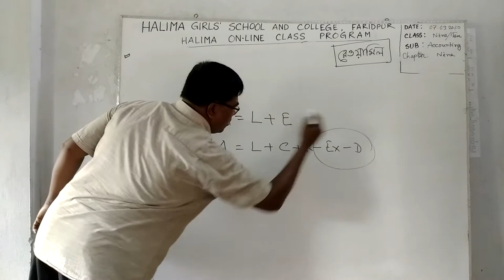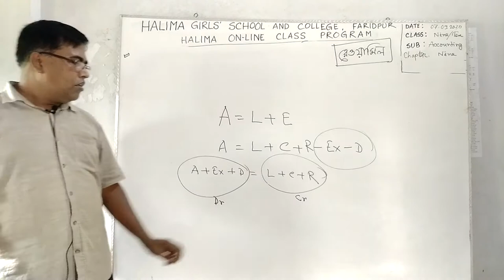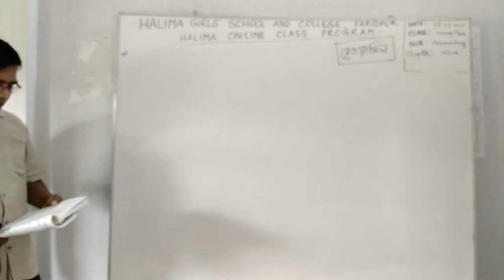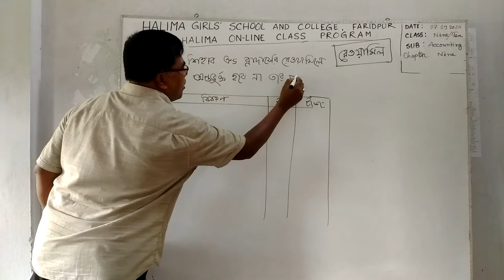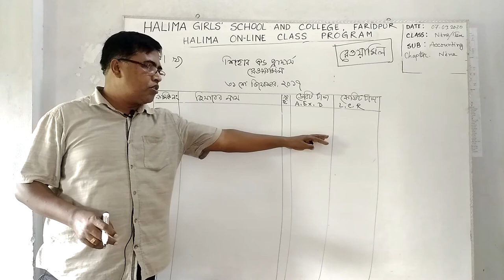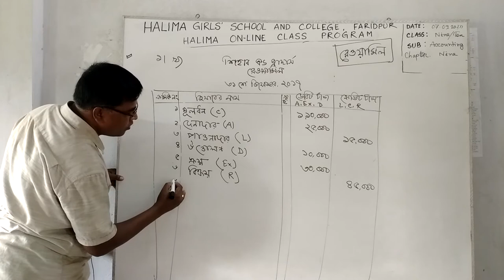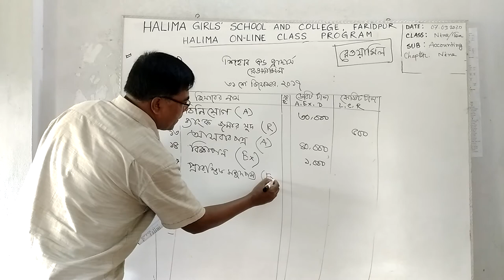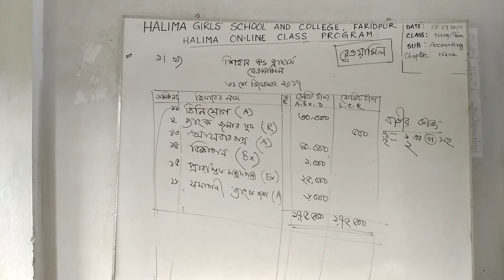Class 9-10 | Accounting | Chapter 9 | Ashraf sir | Part 2